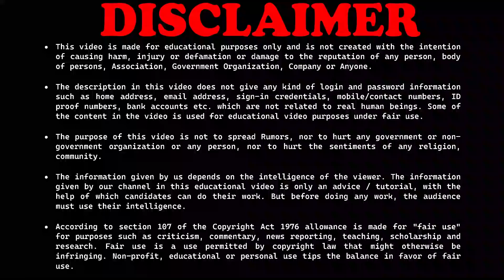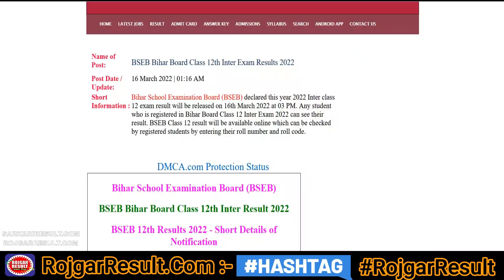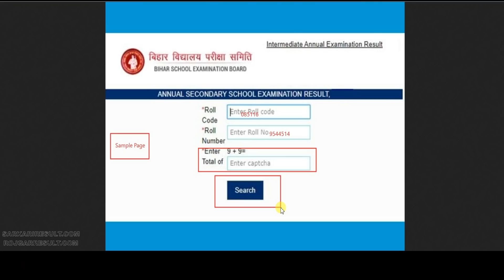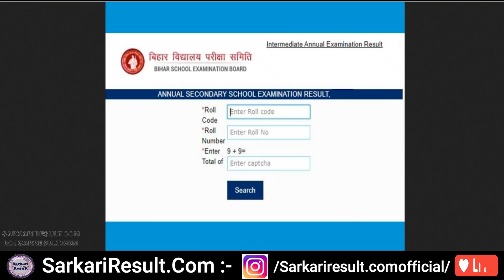Bihar Board Result 2022 | Class 12th (Intermediate) | Kaise Check Kare | Step by Step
BSEB Result 2022 for Bihar Board Inter Result 2022 (Class 12th)
Download Bihar Board Result Declared on 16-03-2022 @ 03:00 PM
This Video is DEMO / SAMPLE Video

Direct Link for Download Bihar Board Result 2022 for Intermediate (Class 12th)

About Result Checking Video :  This video has been made for the purpose of a tutorial. In this video, step by step information has been given about how to check the result of the exam. As well as the candidates who are watching this tutorial video to check the result. The candidate must have the admit card to check the result. Candidates can also view this result from their mobile/desktop and tablet whose information is given in this video.